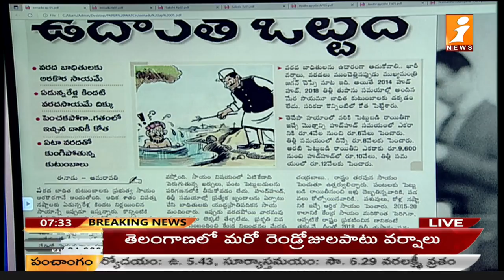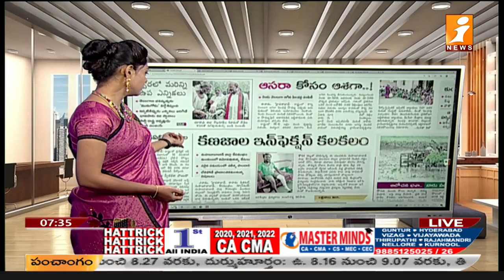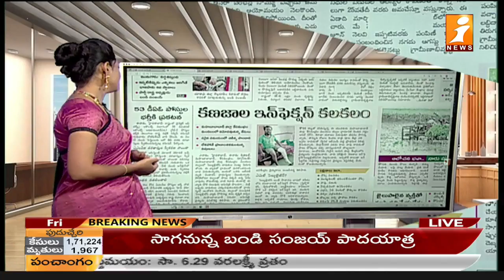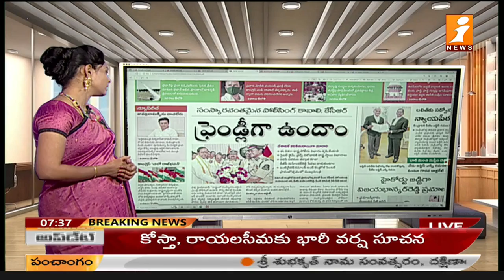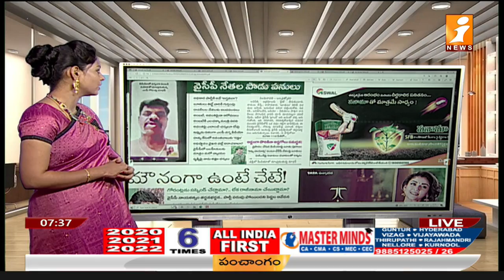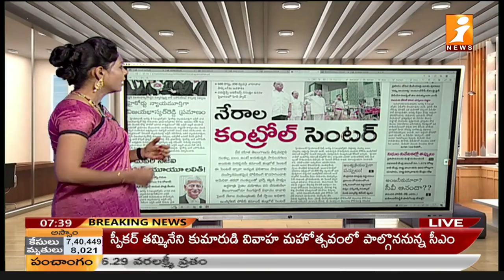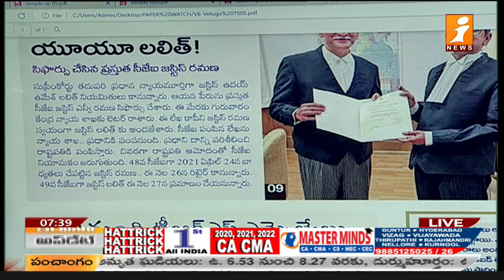Top Headlines From Today News Papers | Telugu News Paper Reading | 05- 08- 2022 | News Agenda |iNews